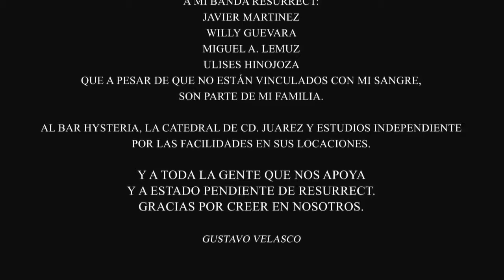RESURRECT - Sinister Phenomenon [Official Music Video]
Grupo/Band: Resurrect.
Género/Genre: Death Metal.
Páis/Country: México.
Localidad/Location: Cd. Juárez, Chihuahua.